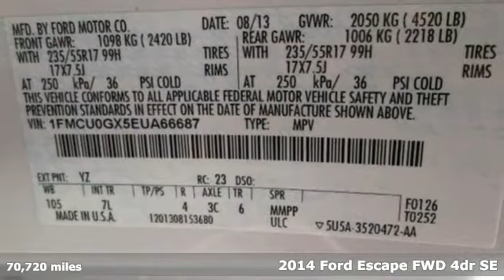2014 Ford Escape Springdale Fayetteville, AR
Year: 2014
Make: Ford
Model: Escape
Trim: SE
Engine: 4 Cyl. 1.6 L
Transmission: Automatic
Color: Oxford White
Interior: Medium Light Stone
Mileage: 70720
Stock #: EUA66687
VIN: 1FMCU0GX5EUA66687
P Very Nice, ONLY 70,720 Miles! EPA 32 MPG Hwy/23 MPG City! iPod/MP3 Input, Satellite Radio, Bluetooth, CD Player, Aluminum Wheels CLICK NOW!KEY FEATURES INCLUDEBack-Up Camera, Turbocharged, Satellite Radio, iPod/MP3 Input, Bluetooth, CD Player, Brake Actuated Limited Slip Differential. Rear Spoiler, MP3 Player, Keyless Entry, Privacy Glass, Steering Wheel Controls.OPTION PACKAGESWHEELS: 17 ALLOY SPARKLE SILVER PAINTED ALUMINUM (STD). Ford SE with Oxford White exterior and Medium Light Stone interior features a 4 Cylinder Engine with 173 HP at 5700 RPM*. Just Arrived! More photos coming soon - You are seeing it as it came to us - Hurry.EXPERTS ARE SAYINGAutoCheck One OwnerOUR OFFERINGSIf you're in the market for a new or used car, you've come to the right place. The staff at Springdale Ford Inc. is committed to helping you find the right vehicle for your needs. What's more, they're also dedicated to helping you maintain it long after you drive it home for the first time.Pricing analysis performed on 2/12/2020. Horsepower calculations based on trim engine configuration. Fuel economy calculations based on original manufacturer data for trim engine configuration. Please confirm the accuracy of the included equipment by calling us prior to purchase.BACK-UP CAMERA, BLUETOOTH, MP3 Player, KEYLESS ENTRY, 32 MPG Highway, SAT RADIO, TURBOCHARGED, ALLOY WHEELS.

Address:
3373 North College